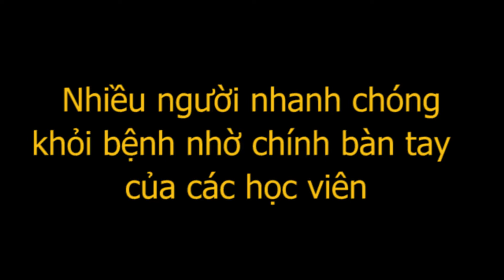Dễ thở, giảm mỡ bụng nhờ chườm gan Y mao mạch